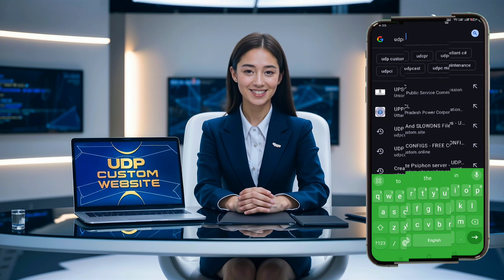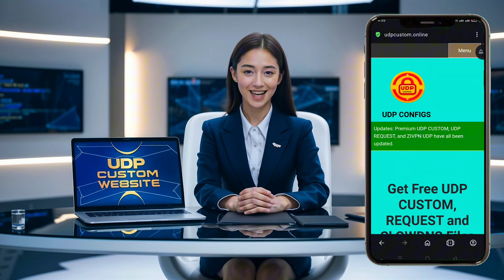How to Create V2Ray VMess Server & Set It Up on Dark Tunnel VPN | SNI Method Tutorial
In this tutorial, we'll guide you through the process of creating a V2Ray VMess server account and setting it up on Dark Tunnel VPN, including the SNI method. As online security becomes increasingly important, having a customized VPN setup can offer enhanced protection and privacy. Dark Tunnel VPN allows you to tailor your connection settings for the best security outcomes. Follow our step-by-step guide to ensure your internet activities are safe and secure.